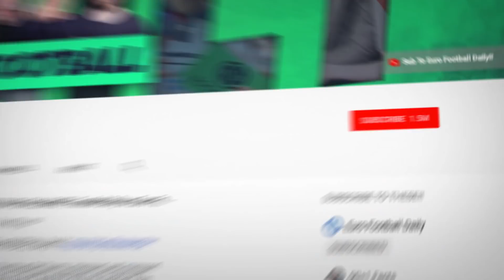Premier League Giants Battle For £50M Ajax Star! | Transfer Talk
We are nominated for:
- Best Overall Content Creator - Football Daily
- Best International Content Creator - Euro Football Daily
- Best Podcast - SV Extra Time
- Best Influencer - Joe Thomlinson